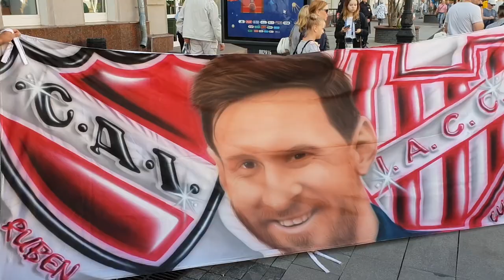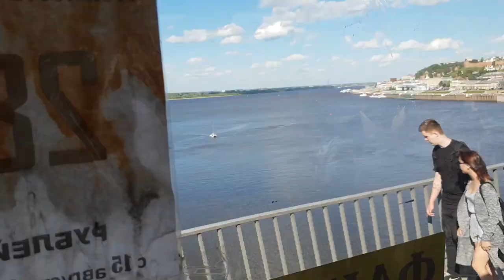Iz Rusije s Ljubavlju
Silvijo Škrlec iz Kalinjingrada je krenuo prema St. Petersburgu, ali kroz Estoniju gdje je prenoćio i snimio nam nekoliko lijepih kadrova za doživljaj. na povratku u Rusiju, zbog birokratskih zavrzlama zaglavio je na granici - puna tri sata. Nakon prelaska je krenuo put St. Petersburga iz kojeg nam je donio nekoliko kadrova iz grada, a najvažnije od svega bilo je "fiksiranje" u Njižni Novgorodu gdje trenutno iščekuje drugi duel hrvatske repke. :) Pogledajte isječke s putovanja.